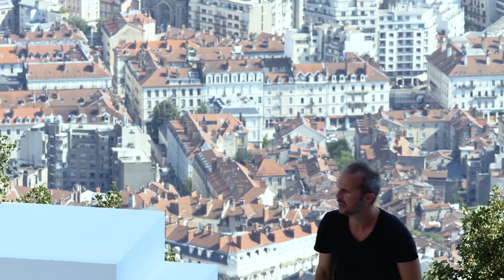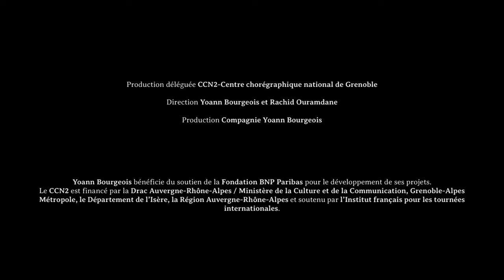Yoann Burgeois - FUGUE TRAMPOLINE